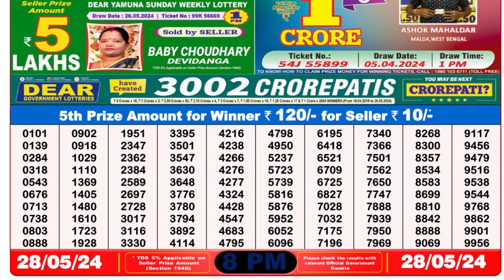🔴 Lottery Sambad Live 08:00pm 28/05/24 Evening Nagaland State Dear Lottery Result Pdf Download